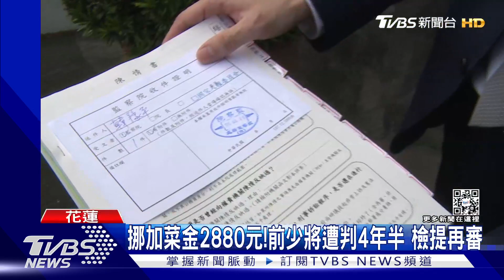挪加菜金2880元!前少將遭判4年半 檢提再審｜TVBS新聞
花防部前少將參謀長韓豫平，2015年間，挪用2880元加菜金，支付軍眷餐費，結果被指控貪污罪，判刑4年半定讞，但外界認為判決不符比例原則，而經過長期間調查，花蓮高分檢13號（今天）表示發現新事實跟新證據，決定申請再審。